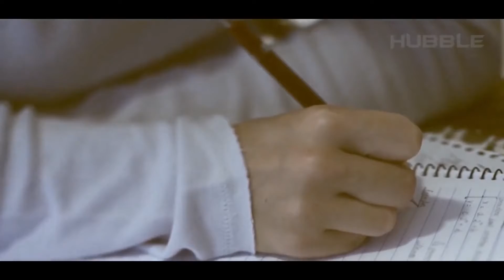Where photons disappear when the light goes out? Photon Life cycle